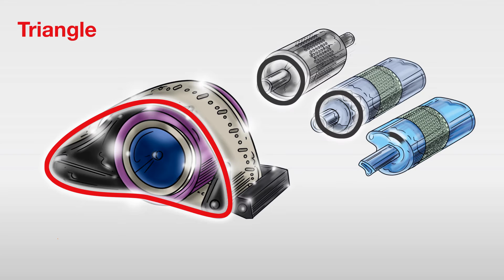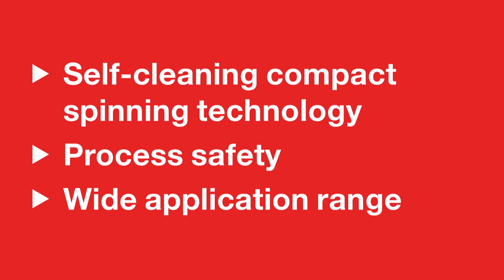Zinser Compact Spinning - The Triangle of Cleanliness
Zinser Ring Spinning